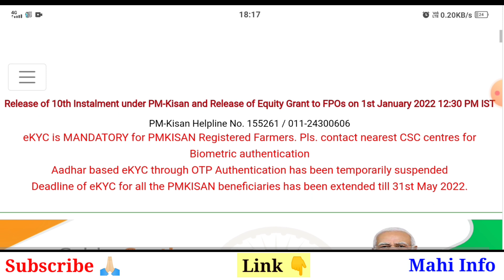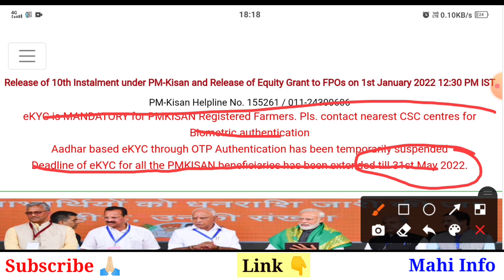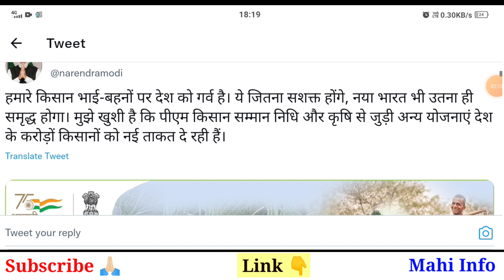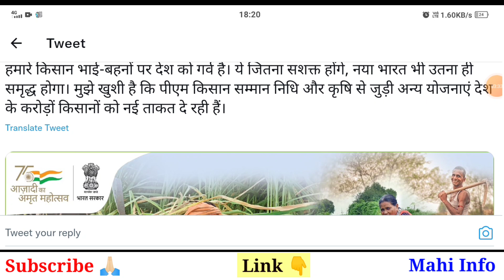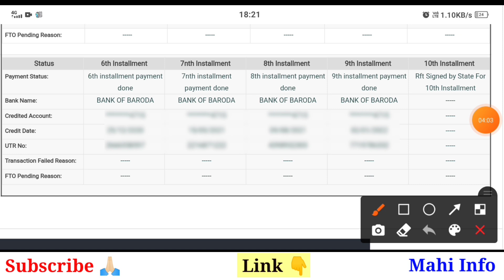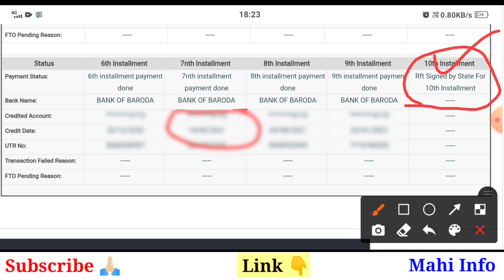PM Kisan Yojana Next Installment Date 2022 || pm kisan 11th kist kab milegi || pm Kisan ekyc